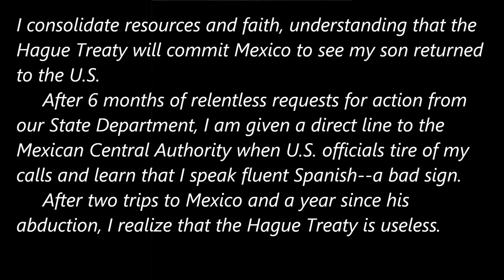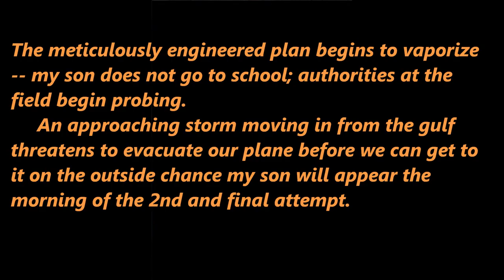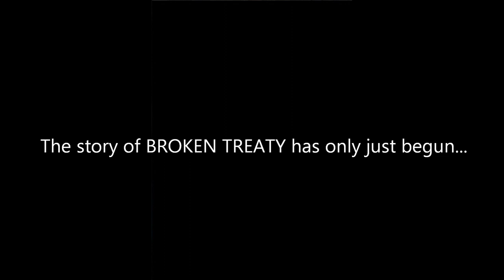Broken Treaty Book Video Trailer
Story related photos from the book BROKEN TREATY